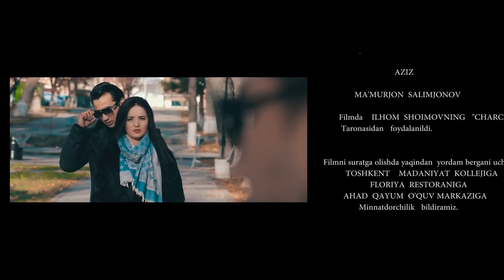Привет удача, прощай несчастье - узбекфильм на русском языке